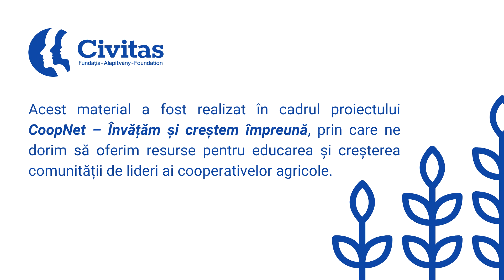CoopNet - Marketing - Ep. 3 - Comunicarea Business-to-Consumer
Care este profilul grupului pe care îl țintesc cu mesaje despre produsele mele? De ce ar fi important să știu ce locuri frecventează ei, în ce mod își fac cumpărăturile, prin ce medii online și offline ajung la ei noutățile? Ce înțelegem prin platou de comunicare și cum mă poate ajuta acesta în procesul de vânzare?

Alexandra Crăciun, specialist în branding, răspunde acestor întrebări și ne dezvăluie câteva elemente de care ar trebui să ținem cont atunci când comunicăm despre produsele noastre publicului larg.

Acest episod este cel de-al treilea dintr-o serie de videoclipuri dedicate marketingului, realizate în cadrul proiectului CoopNet – Învățăm și creștem împreună, prin care ne dorim să oferim resurse pentru educarea și creșterea comunității de lideri ai cooperativelor agricole.

Finanțatorul proiectului:
Romanian-American Foundation

Parteneri:
Centrul Român pentru Politici Europene (CRPE)

Fundația Civitas pentru Societatea Civilă derulează programe și proiecte în domeniul dezvoltării locale și regionale, construind modele de intervenție inovative, sustenabile și cu impact în societate.